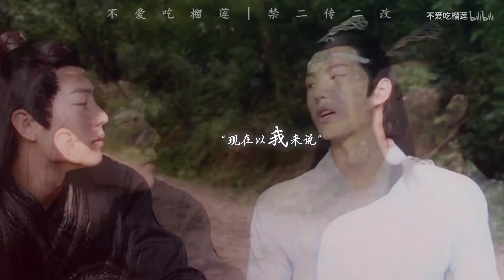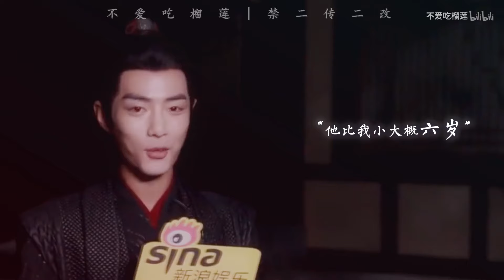[EN/SP/VN Sub]【王一博 Wang Yibo x 肖战 Xiao Zhan】【博君一肖】男孩【王一博视角】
作者的话：
迟到的生贺
谁能想到，手速跟不上蒸煮的发糖速度（捂脸）
祝愿dd能一直走花路，万事顺遂，开开心心